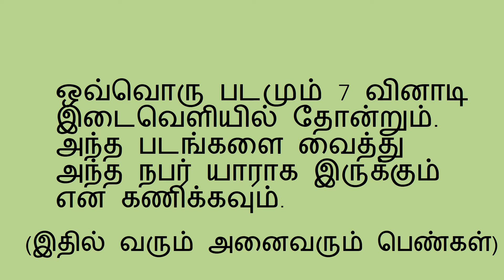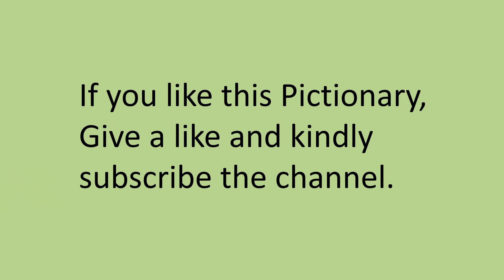Identify the Person Name 2 (Tamil)